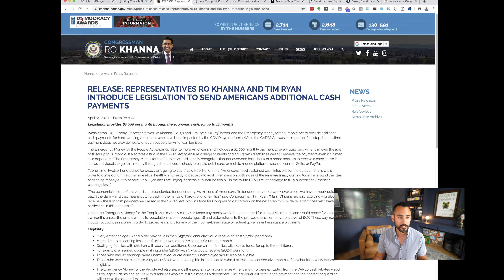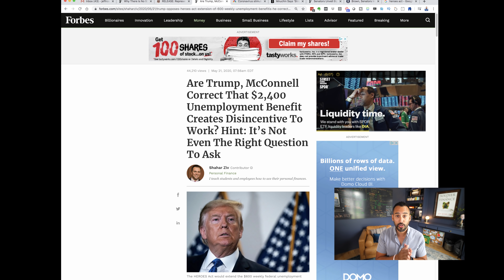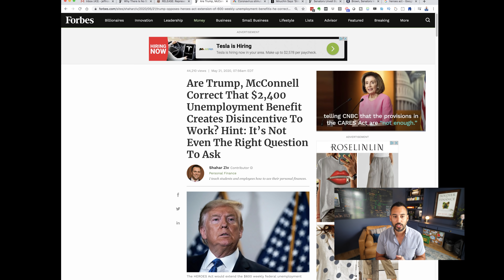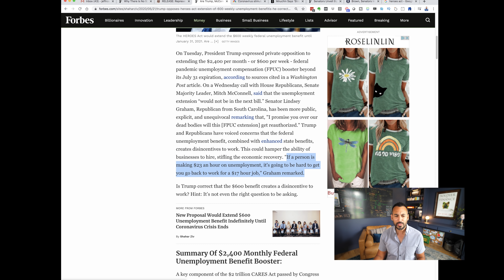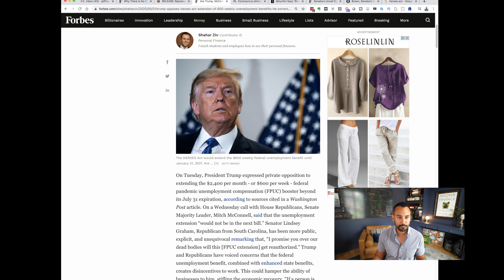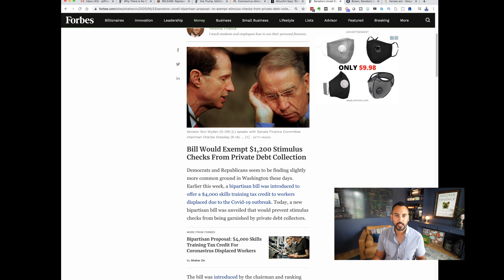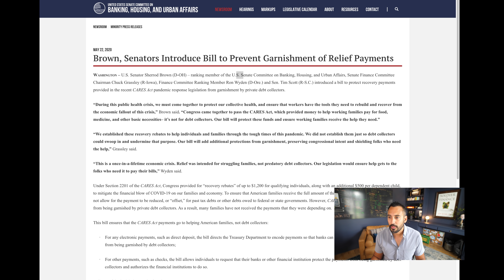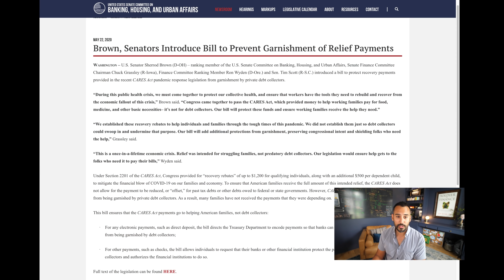$2,000 Stimulus Check Update | Will it Happen?